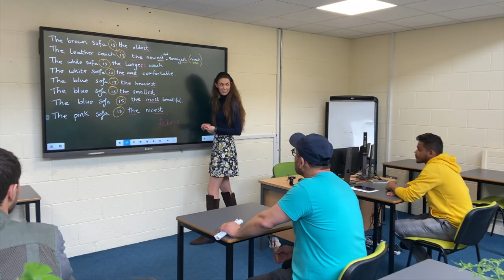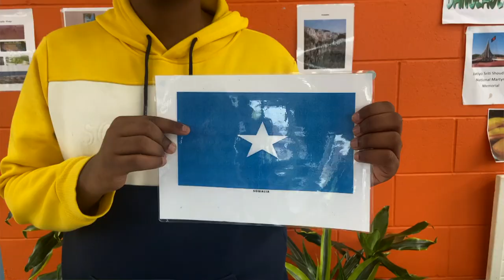College of FET Kilmallock Road Campus Intercultural Day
College of Further Education and Training Kilmallock Road Campus hosted their annual Intercultural Day as part of the Lifelong Learning Festival 2022 on Thursday, May 26, 2022. The day-long celebration recognised the diversity present on campus, where those of all backgrounds are encouraged to further their education and professional growth.

The campus, part of Limerick Clare Education and Training Board’s further education multi-campus, hosts a variety of Level 5 and 6 programmes including Art, Craft and Design, Construction and Engineering, Applied Science and ICT.